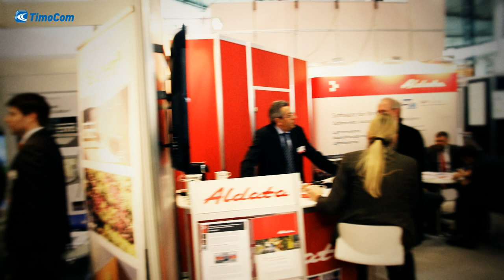TimoCom auf der LogiMAT 2011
Eindrücke unseres Standes auf der diesjährigen LogiMAT in Stuttgart und kurze Eindrücke von der Messe.